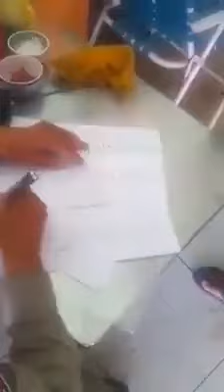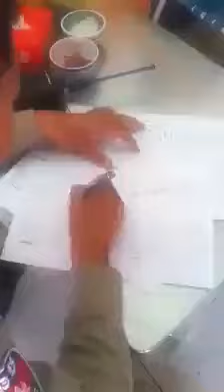polis choa tver ah tak sanh nhean ban ouy yun-ប៉ូលិសចុះធ្វើអត្តសញ្ញាប័ណ្ណអោយយួន